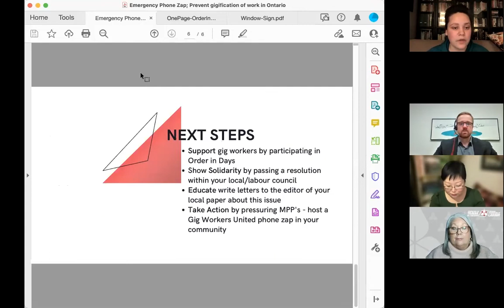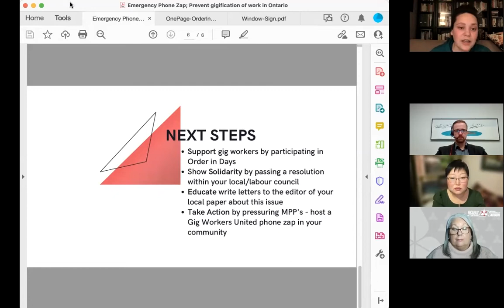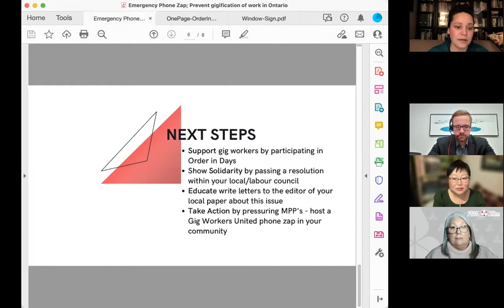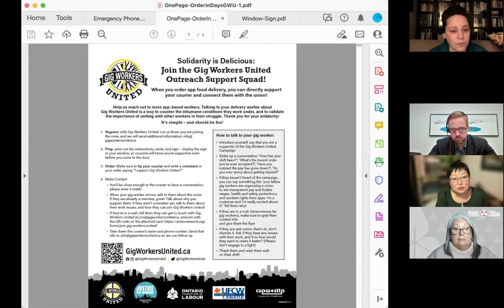The Gig Economy is Coming for You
Every Ontario worker needs to know: the gig economy is coming for your job.

In December 2021, Doug Ford’s hand-picked Ontario Workforce Recovery Advisory Committee made a series of recommendations that opens the door to the "gigification" of the entire economy: making it easier for employers to misclassify workers as "independent contractors" and exclude them from Ontario’s minimum labour standards.

But gig workers are already fighting back, and we need the rest of the labour movement to join them. All our jobs are at risk, unless we stand up for decent work for every single one of us.

Watch this panel discussion on building the fight-back.

Speakers:
- Veena Dubal, Professor at the University of California, Hastings College of the Law
- Patty Coates, President, Ontario Federation of Labour
- Jennifer Scott, President Gig Workers United
- Sarom Rho, Organizer, Migrant Workers' Alliance for Change & Migrant Students United
- Joshua Mandryk, labour lawyer at Goldblatt Partners and counsel to the OFL in the OWRAC consultations